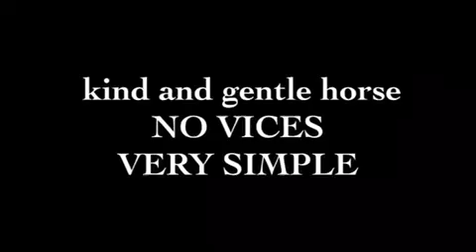Sensible Hunter/Jumper for sale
16' 9 yr old Hunter Jumper for sale by L&D Sport Horses. Trained by Dan Keen.  Started late but rapidly moving right into the show ring and placing in every class in baby greens, hopeful and modified hunters. 1st in a Hunter OF class last show. Bear is a very sensible, sweet, gentle horse and is currently be school at 3'3. He is a great trail horse too. No vices!